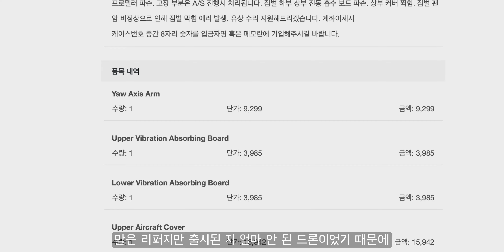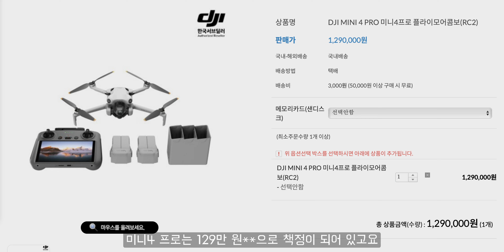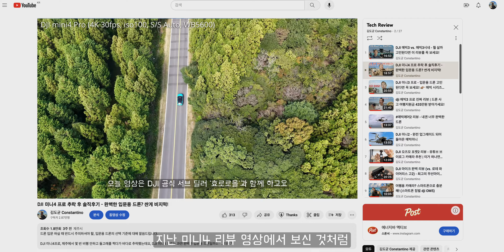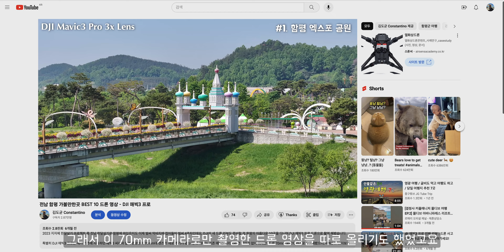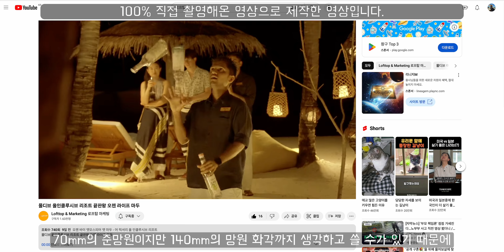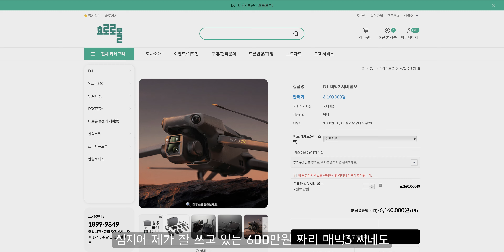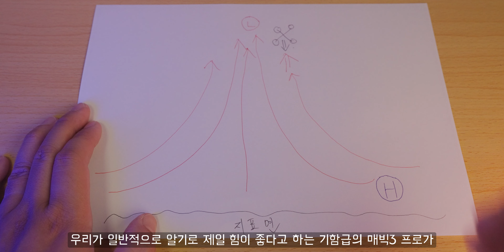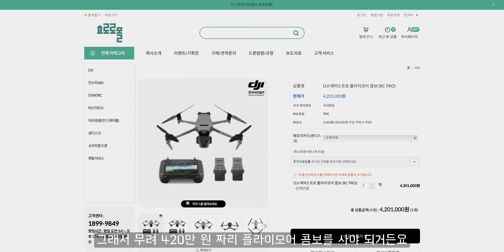DJI 에어3 vs. 미니4프로 vs. 매빅3프로 | 2023년 최고의 드론은?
2023년 출시한 DJI 드론의 체급별 신제품
DJI 매빅3 프로, 에어3, 미니4 프로를 촬영성능, 비행성능, 그리고 가성비 적인 부분까지세세하게 비교해봤습니다.

DJI 에어3 vs. 미니4프로 vs. 매빅3프로
여러분이 생각하시는 2023년 최고의 드론은 무엇인가요?

0:00 DJI 에어3 받자마자 추락한 썰
0:29 내가 생각하는 2023 최고의 드론
1:13 DJI 제품 구매시 적립금 혜택
1:26 모든 분께 무료 음원 10곡 선물
2:45 매빅3 프로 vs. 미니4 프로 vs. 에어3 상세 스펙 비교
7:09 DJI 에어3가 2023 최고의 드론인 이유 1) 듀얼카메라
15:19 DJI 에어3가 2023 최고의 드론인 이유 2) 가성비
16:14 DJI 에어3가 2023 최고의 드론인 이유 3) 비행성능
19:32 DJI 에어3가 2023 최고의 드론인 이유 4) RC신호감도
20:59 DJI 에어3가 2023 최고의 드론인 이유 5) 비행시간
22:59 총정리 리뷰

오늘 영상은 DJI공식 서브딜러 효로로몰과 AI음원 플랫폼 KEENEAT의 지원으로 제작되었습니다.

** 현금처럼 바로 사용 가능한 적립금 받고 DJI 구매하세요

** 나만의 음원을 AI가 제작해주는 음원 플랫폼 키닛 KEENEAT 무료 회원가입 하고 평생 저작권 걱정 없이 쓸 수 있는 10곡 음원 무료로 받아가세요 👉🏽 (추천인코드: )